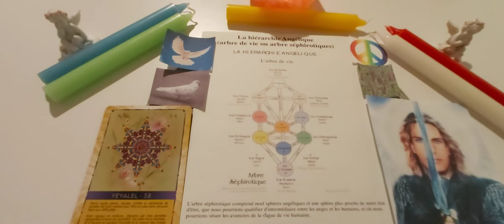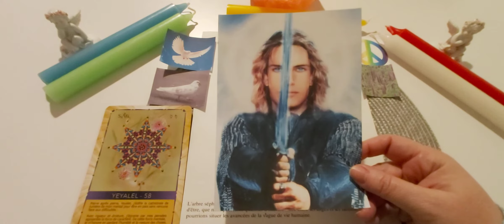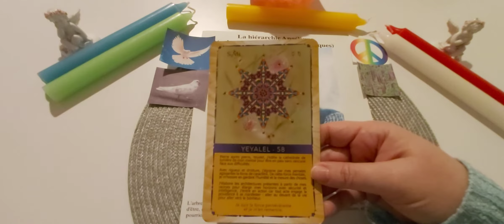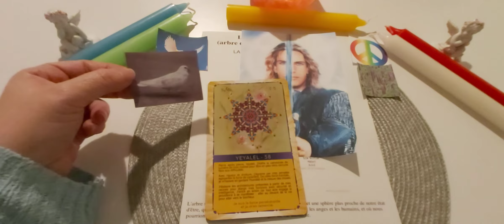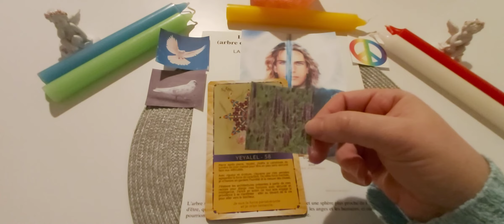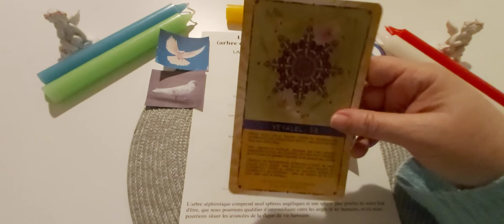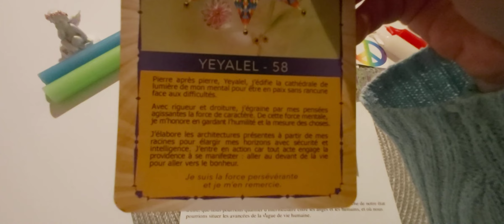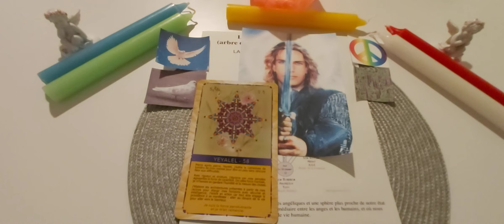Saison 4 - Archange Michaël - Ep. 2 : l'Ange Yeyalel du 6 au 10 janvier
Voici le lien du site internet de Carole Huriot pour vous procurer le coffrer Je suis
Autre source : Les Anges au quotidien - livre de J. Flansberry.

* Cagnotte : si vous le souhaitez, vous pouvez faire un don pour la chaîne (achat d'oracles...)

A bientôt. 🙏